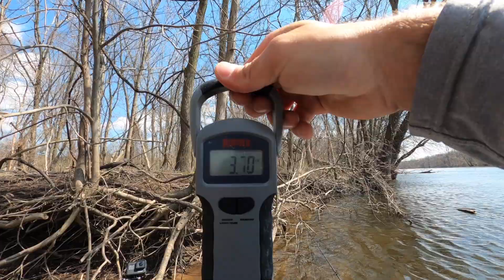KAYAK FISHING The Grand River For HUGE Smallmouth Bass!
We had an amazing day of smallmouth bass fishing on the grand river this weekend.  Spring time can be tough when the fish are laying low under heavy cover, but we adapted.  We threw a weedless craw, a squarebill crankbait and a ned rig.  And we were able to land 2 smallmouth bass at over 3.5 pounds each, a largemouth bass and even a little pike towards the end of the day.

This multi-species day was a ton of fun in a short amount of time!

Follow BurlyFishing